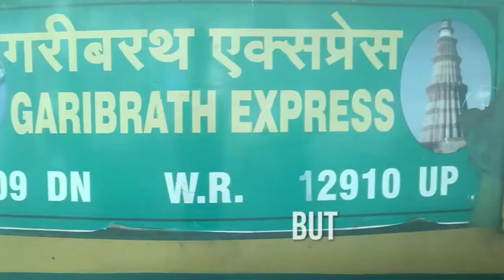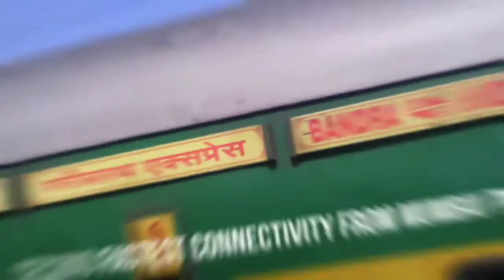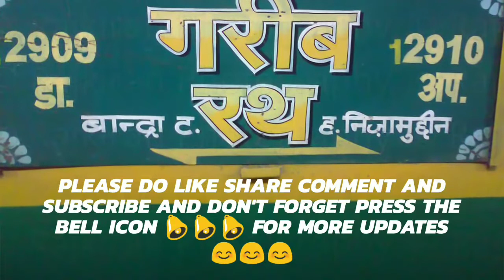The Great FASTEST 12909/10 GARIBRATH EXP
HELLO GUYS HERE IS MY NEW VIDEO HOPE U'LL ENJOYED THIS VIDEO
12909/10 BDTS NZM GARIBRATH EXP ITS A FASTEST GARIBRATH EXP IN INDIAN RAILWAYS WITH THE AVERAGE SPEED OF 80 KMPH AND TOP SPEED OF 130 KMPH ITS A SECOND FASTEST CONNECTIVITY FROM MUMBAI TO DELHI  AFTER MUMBAI RAJDHANI EXP
DO LIKE